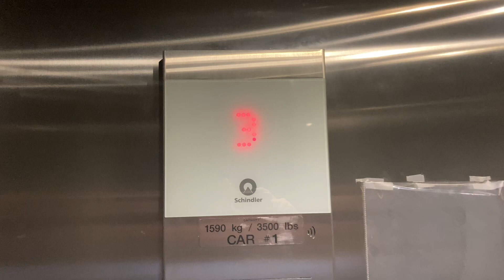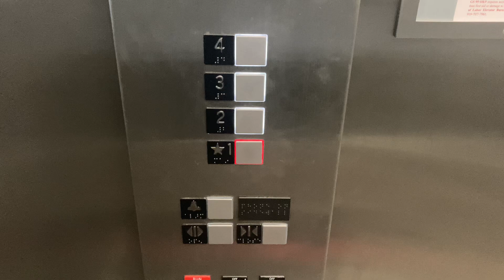1377. Schindler 3300 MRL Traction Elevator at The NinetyNine Bldg. 6 - Raleigh, NC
(10/17/23) This is the sixth building here.

Info:
Passenger Elevator #35510
Traction
Manufacturer: Schindler
Fixtures: FIGS
Installed: 2022
Capacity: 3500 lbs.